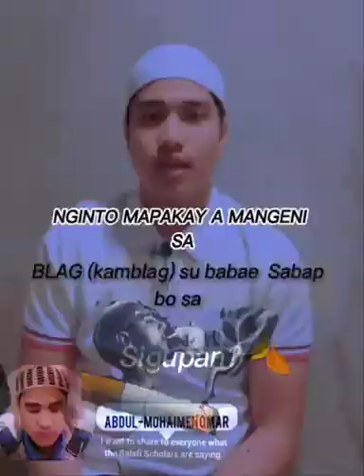Sheikh Mohaimen Omar